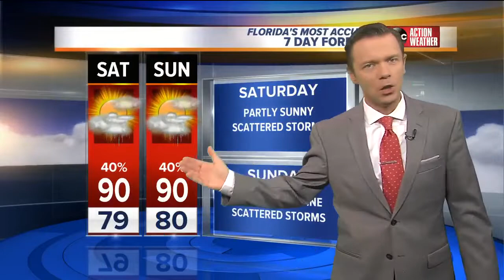Florida's Most Accurate Forecast with Greg Dee on Tuesday, August 7, 2018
Partly sunny and hot. Highs in the low 90s with a 20% chance of afternoon showers and storms.